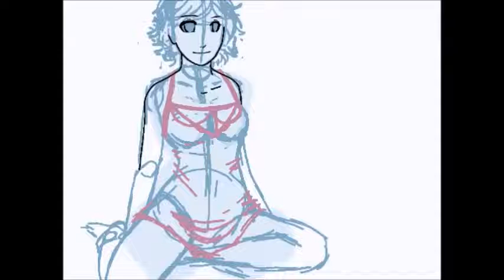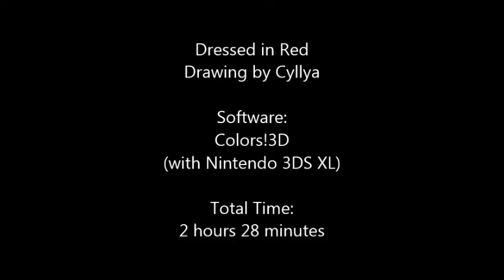Speed Paint: Dressed in Red [Colors!3D]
Fancy underwears are so pretty.